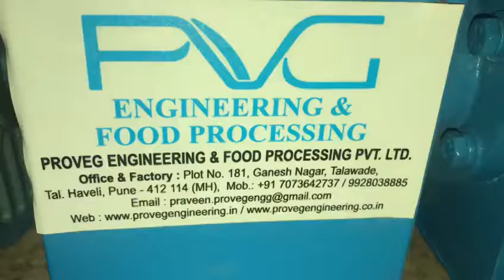How to run a cattle poultry pellet mill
Video from Anand Hi Anand